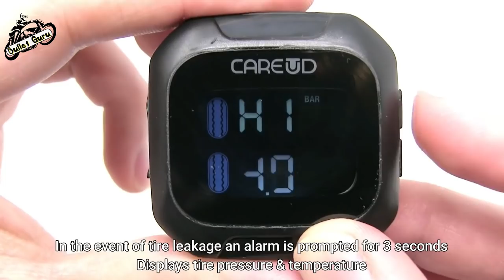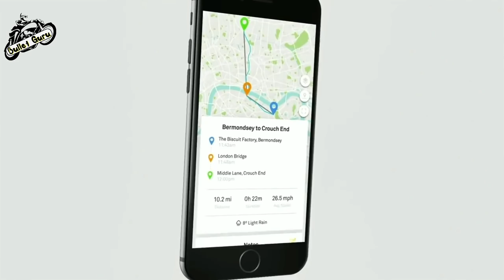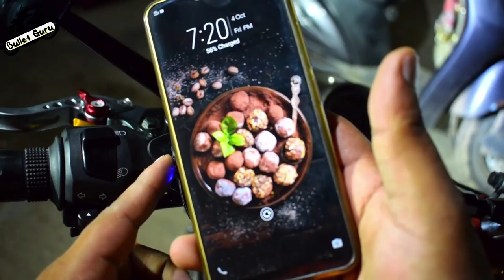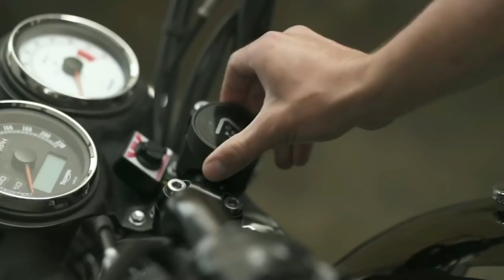Top 10 Gadgets & Accessories for Motorcycle Riders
BUY LINKS -
- GrandPitstop Mobile Holder

- Helmet Light strips
- Helmet Brake & Light Indicator
- Helmet Horn

- Bluetooth Intercom 1
- Bluetooth Intercom 2
- Bluetooth Intercom Sena

- Brake Lock for Bike

- Tyre Pressure Monitor
- Tire Pressure Monitor 2

1. Microfiber Cleaning Cloth
2. Chain Cleaner Brush
3. All in One Cleaner Polish
4. Body cover Silver
5. MATTE Paint Polish
6. Motul Combo(Lube & cleaner)
7. RE Body Cover
8. WASH SHAMPOO
9. FAST WAX SPRAY
10. 3M WAX
11. SCRATCH REMOVER

1. INDORI FOR BULLET
2. Mini Punjab/Short Bottle
3. Long Punjab / Long Bottle
4. Indori Black with Classic Plate
5. Dolphin Exhaust
6. Red Rooster Performance
7. Barrel Exhaust SCUD
8. Goldstar
9. ROUND BEND PIPE FOR BS3 & BS4

HAZARD SYSTEM
1. Simtac Hazard With LED Indicators
2. Autofy Hazard with Led Indicators
3. Universal Hazard System

1. Alarm Disc Lock
2. SS Disc Lock
3. Heavy Duty Bike Brake Lock
4. Heavy Duty Stainless Steel Cable Lock
5. Anti-Theft Alarm System
6. Wheel Lock

1. WD40
2. Kangaroo
3. ZORRIK 88
4. WD 40 BIG

1. SPANNERS SET
2. Tool Kit, Screwdriver and Socket Set
3. Mini Tool Kit For Home
4. Home DIY TOOL Kit
5. Bosch Mini Garage Tool Kit Set
6. Taparia Socket Set (Recommended)

1. DRL LED Headlight 105W
2. DRL LED Headlight Basic
3. DRL LED ANGLE EYE HEADLIGHT 55W
4. C6 65000k LED LIGHT
5. NIGHTEYE LED LIGHT
6. DRL LED Light 55W
7. 6 LED Fog light 24W(2pcs)
8. Yellow Light Fog Light 20W(2pcs)
9. CREE LED Fog Light 40W(2pcs)
10. 12 LED Fog Light 36W CREE

1. SHELL 15W50
2. CASTROL 15W50
3. GULF 15W50
4. Motul 7100 20W50
5. Liqui Moly 15W50
6. Motul 5100 10w50
7. Motul 3100 20W50

1. Goggles & MASK
2. Probiker Gloves
3. Steelbird Air SBA-2 Robot HELMET
4. STEELBIRD AIR SBA-2 MATTE BLACK HELMET
5. STEELBIRD SBA 1 R2K HELMET
6. VEGA RYKER BOLDER HELMET
7. VEGA RYKER D/V HELMET
8. KNEE & ELBOW GUARD *
9. STEEL KNEE & ELBOW GUARD